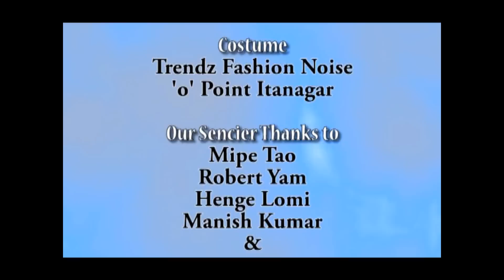Dil Ruba - Arunachal Pradesh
Album : Aapke Husn Ko
Hindi song